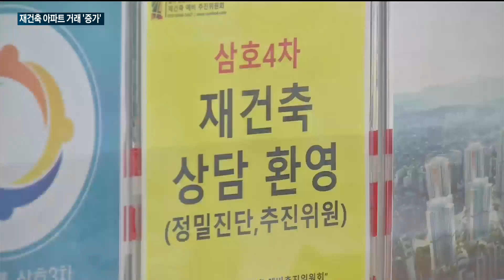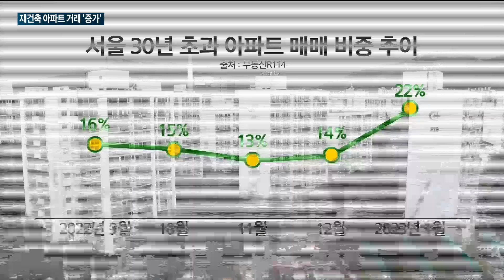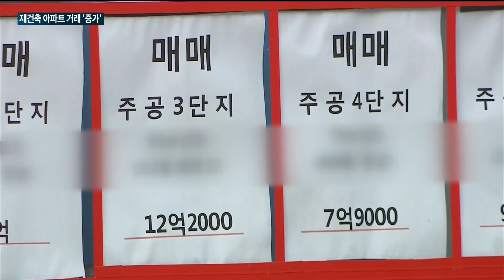[매일경제TV 뉴스] 서울 재건축 아파트 거래 규제 완화후 급증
최근 1·3부동산 대책, 1기 신도시 특별법, 특례보금자리론 등 쏟아진 부동산 규제 완화에 부동산 거래도 소폭 반등했는데요.

서울에서는 재건축이 가능한 구축 아파트 매매거래가 크게 증가했습니다.

어떤 이유에서 인지 김두현 기자가 보도합니다.